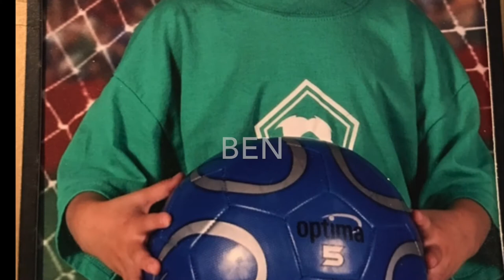Mr Herndon 2017 Contestants